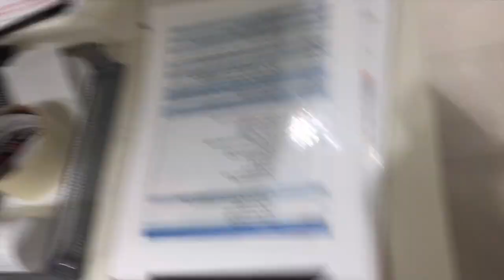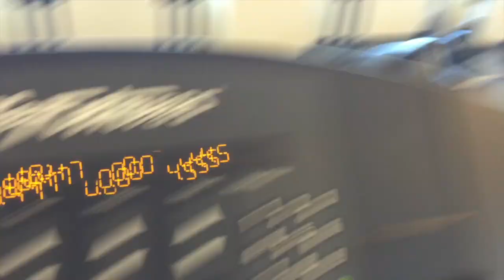SHE THINKS SHE'S GROWN!!!| Vlogmas 5-6| CurryTwins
Enjoy vlogmas day 5-6!! Love you guys!!!

Tamara:luvtammy
Sandra:xoxo-sandra